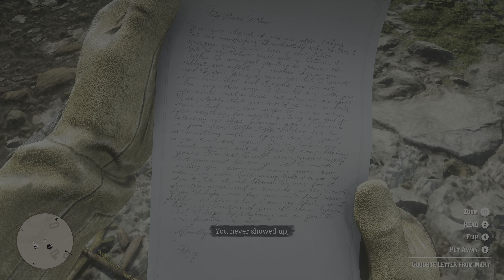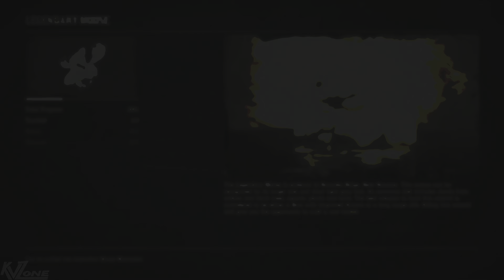RED DEAD REDEMPTION 2 [PC 4K 60FPS HDR] Walkthrough Part 46 - Chapter 6: Beaver Hollow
Welcome to the 46th episode of this new series, featuring the iconic open-world game: "Read Dead Redemption 2", running on PC at 4K 60FPS HDR quality.

Missions & events featured in this episode:
0:00 Beaver Hollow
7:00 The Veteran - II
14:30 Road Ambush
16:30 Dinosaur Bone (19/30)
17:55 Feral Man - 1st encounter
21:05 Old Tomb
24:00 Legendary Moose
28:50 Charlotte Balfour - 2nd encounter
36:06 Fast Travel to Beaver Hollow
43:10 Trapper - Legendary Moose Hunting Jacket
44:33 Murfree Brood Camp Ambush
46:06 Fast Travel to Rhodes
48:00 Gavin's Friend
49:40 Drunken Traveller
52:10 The Course of True Love - V
1:08:10 Fast Travel to Valentine

If you enjoyed the video, you can support its content sharing it with your friends and family, we will greatly appreciate it :)